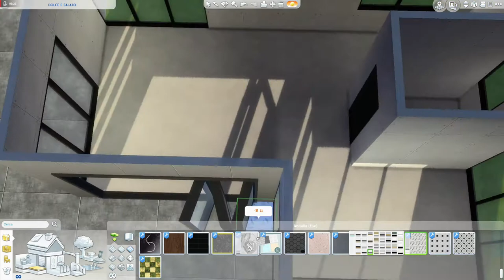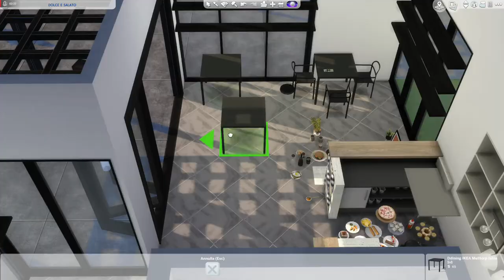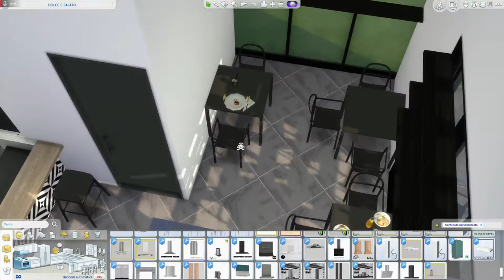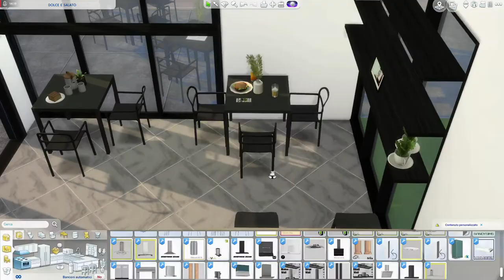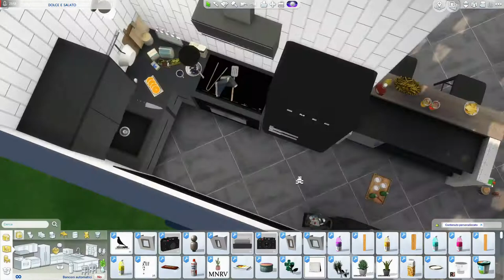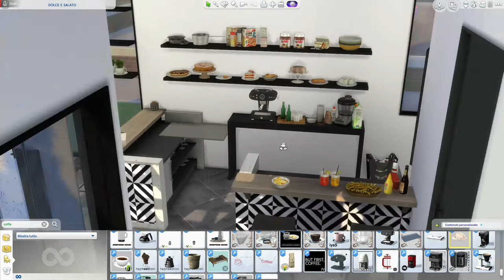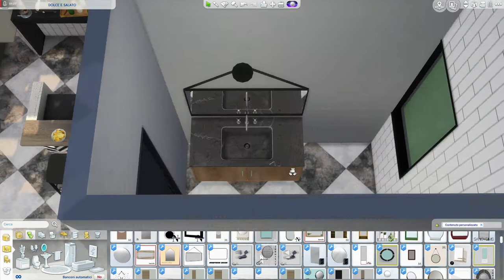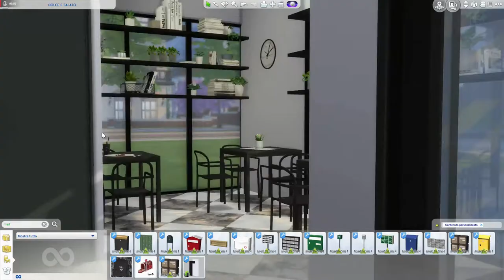The Sims 4 | DOLCE E SALATO | Speed Build + Download Link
Hi guys, DOLCE E SALATO  is a bar. A friend of mine asked me to create a community lot and I tried to please her. It has small tables inside and outside. A nice counter, and lots of shelves with various objects, books and plants on them.The decor was inspired by a bar in a town near mine.